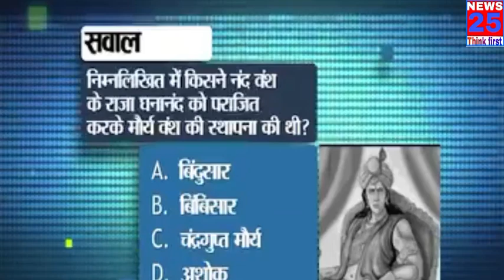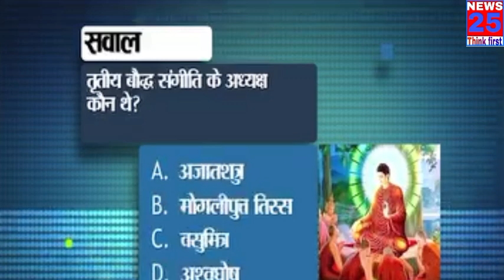आज का ताजा खबर। Today Bihar news i.e. 22nd July 2024.